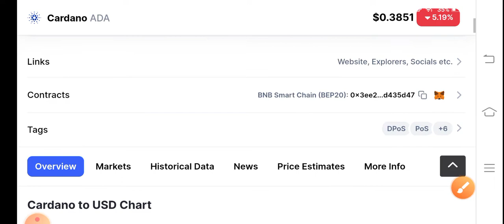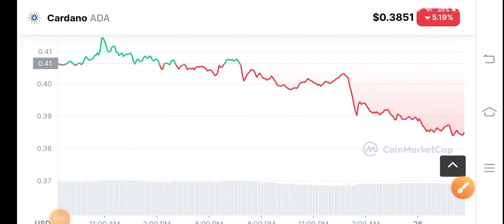Ada Urgent News! Cardano Price Prediction! Cardano News Today